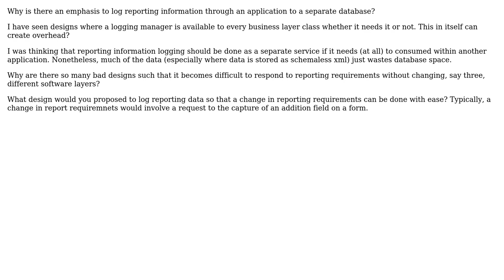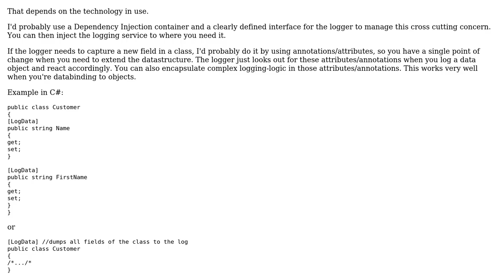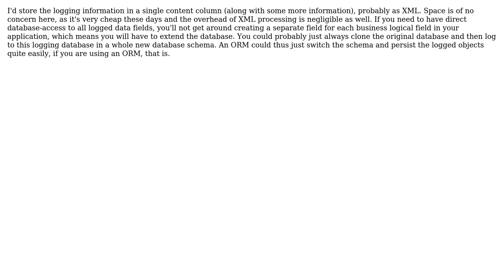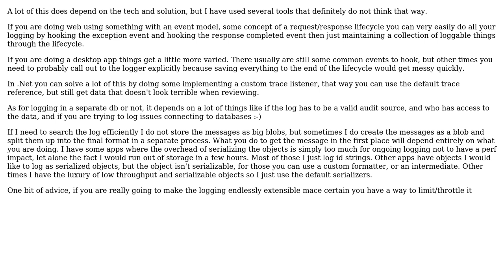What design would you propose to log reporting data so that the capture of, say, an additional...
Software Engineering: What design would you propose to log reporting data so that the capture of, say, an additional form field can implemented easier?

With thanks & praise to God, and with thanks to the many people who have made this project possible! | Content (except music & images) licensed under CC BY-SA | Music | Images & others | With thanks to user Garet Claborn user Falcon user CarneyCode user Bill and the Stack Exchange Network Trademarks are property of their respective owners. You are responsible for your own actions.